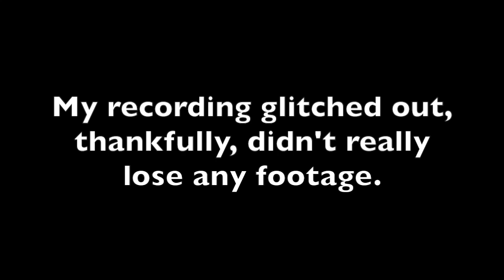Batman: Arkham Knight - Gunrunner Without Gliding!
This was a surprisingly easy mission to beat without gliding, despite my initial skepticism. The trucks are actually easy to keep track of, and this mission was done pretty much without issue. Aside from a technical glitch that almost lost me footage.